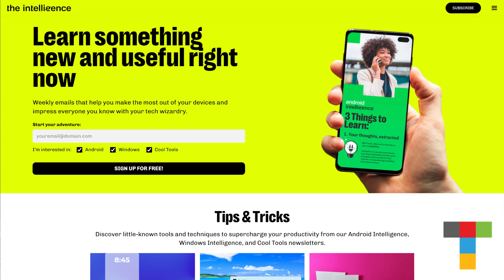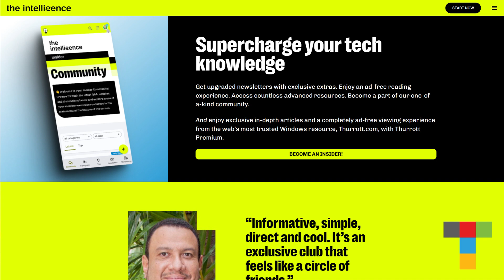Chris Hoffman's Top Windows Tips!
Chris Hoffman stops by to discuss his work on the Windows Intelligence newsletter and his top five Windows tips. Chris is part of The Intelligence, our newsletter partners, and in addition to their free Android and Windows newsletters, they also offer The Intelligence Insider subscription and, best of all, a Mega Bundle that combines Thurrott Premium and The Intelligence Insider for a lower price.  And next week, they're hosting a sale that will halve the price of the Mega Bundle for those who wish to support both Thurrott.com and The Intelligence!